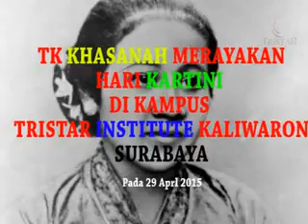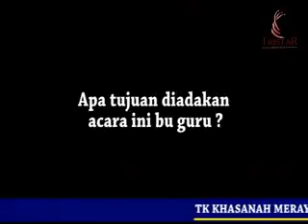rayakan hari kartini 2015 di tristar institute kaliwaron surabaya